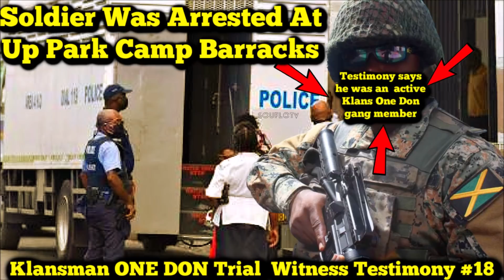Jamaica One Don Klansman Trial Soldier Spent Free Time Guarding Blackman Testimony #19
The Klansman one don trial or Clansman trial in Jamaica is shaping up to be the biggest trial on the island ever with details that read like a Hollywood action movie script and a uniformed active duty soldier of the JDF  who is on trial along with over 30 males suspected to be members of the organization is said to be a top tier member who has done way more than just affiliate himself with the Notorious Gang and its leader but played a key role to the safety of Andre Blackman Bryan. In this video we go through the words testified by witnesses in court as they detailed his actions.